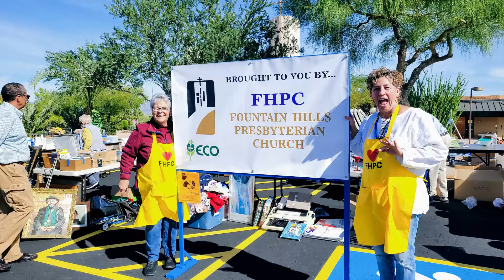November 2022 Presby Pickins Flea Market